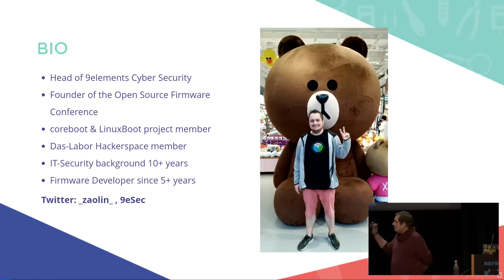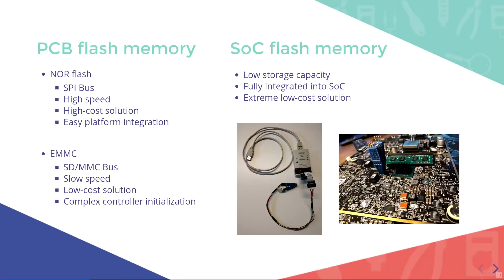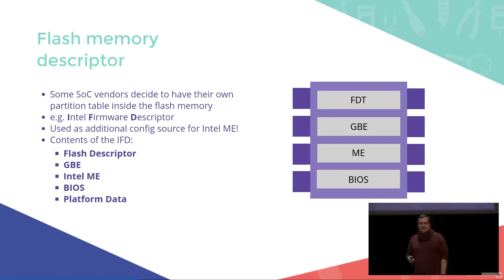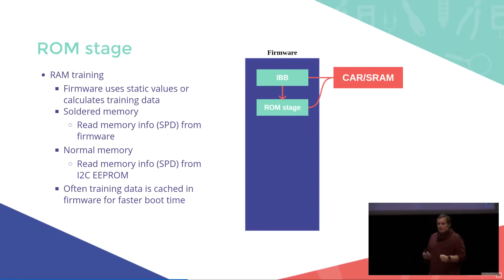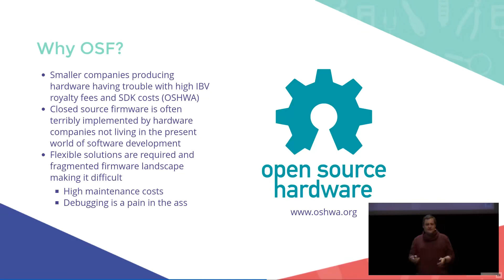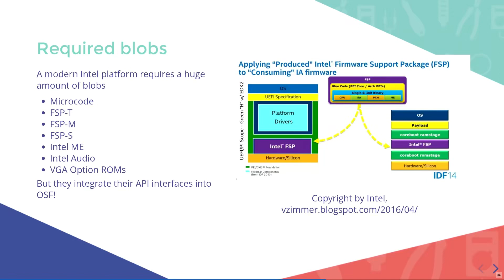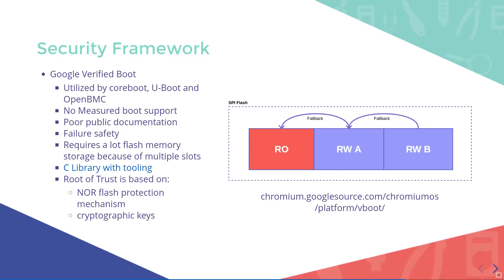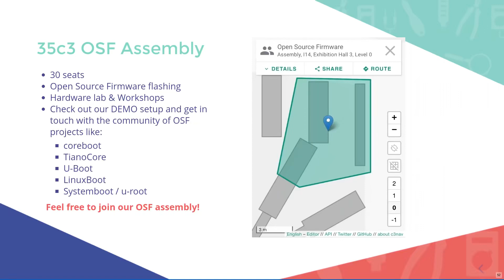35C3 2018 Open Source Firmware